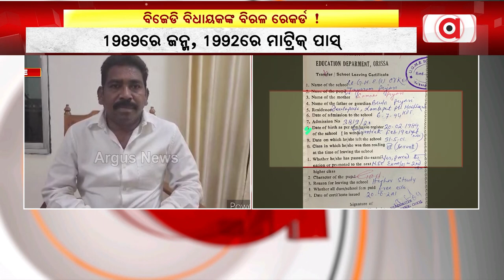Trouble Mounts For BJD MLA Raghuram Podal